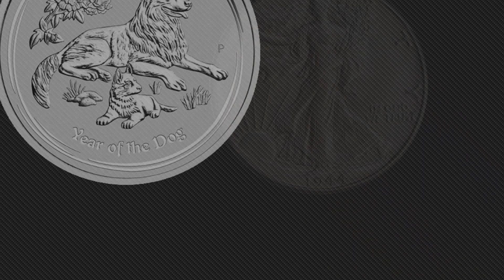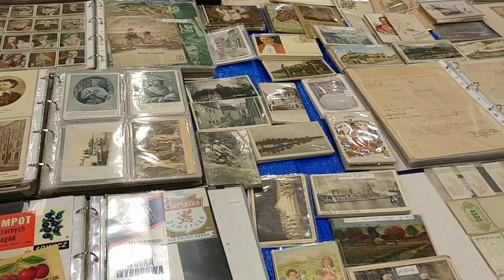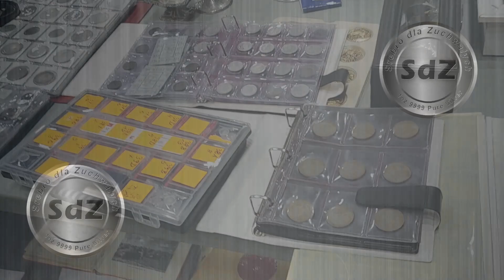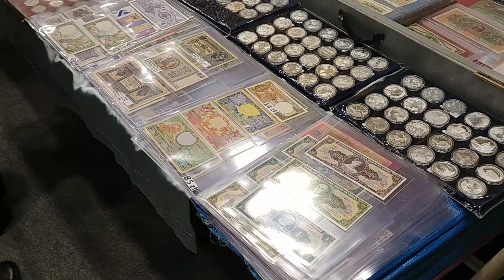SdZ #143: Relacja z IX edycji Warszawskiej Giełdy Kolekcjonerskiej - Kwiecień 2024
Warszawska Giełda Kolekcjonerska od dawna ma pewne miejsce w moim kalendarzu i jak tylko jest możliwość, to pojawiam się na kolejnych edycjach. Nie dlatego że ze mnie jakiś wielki kolekcjoner, ale dlatego że jest to super impreza dla wszelkiej maści pasjonatów i amatorów okazów kolekcjonerskich nie tylko ze złota czy srebra. Zapraszam na krótką relację.

Wsparcie:
Jeśli chciałbyś wesprzeć moją pracę na kanale, to jedną z form jest przesłanie jednorazowo darowizny poprzez PayPal.
lub też można wesprzeć kanał dokonując wpłat poprzez Wsparcie Youtube (cykliczne wpłaty co miesiąc), bądź jednorazowo (funkcja "Podziękuj" pod filmem).
Każdy wspierający w zależności od sumy wpłat znajdzie się na liście Patronów kanału, który można zobaczyć na końcu odcinka.
Jeśli macie inne pomysły to oczywiście zapraszam do kontaktu :)
Nie czujcie się jednak zobligowani do wspierania kanału, bo jest to pomoc całkowicie dobrowolna i zależy wyłącznie od Was :) Bardzo dziękuję :)